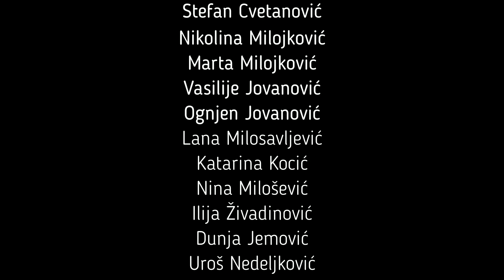Đaci reporteri u STOP SHOP-u, učiteljica Mirjana Jovanović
Članovi sekcije Đak reporter iz OŠ "Dr Zoran Đinđić" iz Niša, posetili su STOP SHOP sa učiteljicom Mirjanom Jovanović koja vodi ovu sekciju. Obišli smo mnoge prodavnice i bioskop i intervjuisali prodavce i kupce. Bio je veoma zanimljivo i nama i našim sagovornicima. Mali reporteri osvojili su simpatije svih ljudi u Tržnom centru STOP SHOP u Nišu.
Učiteljica Mirjana Jovanović - sekcija Đak reporter
OŠ "Dr Zoran Đinđić", Niš
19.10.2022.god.